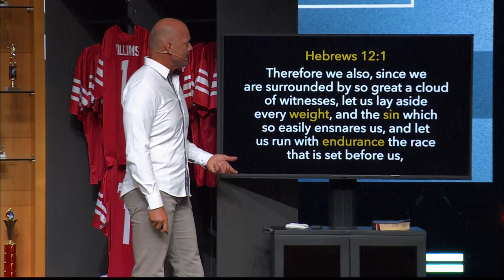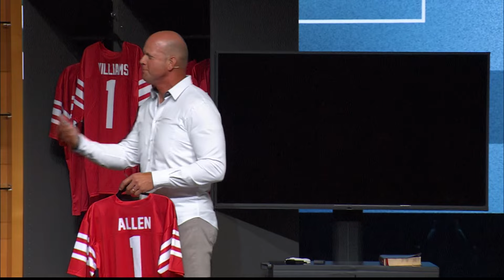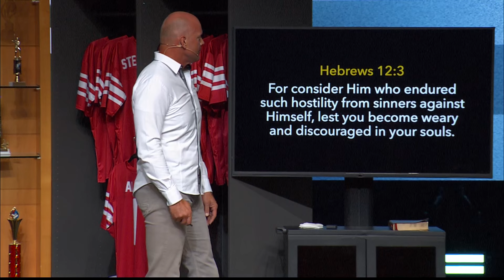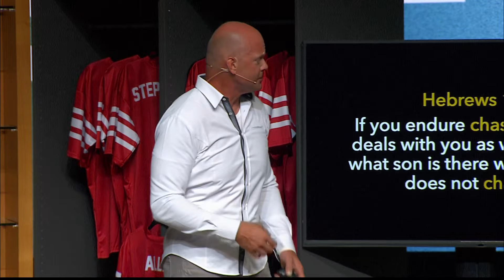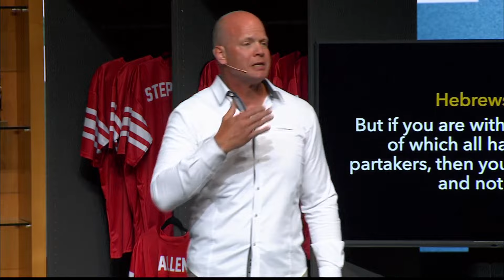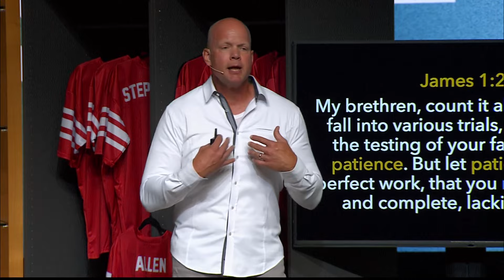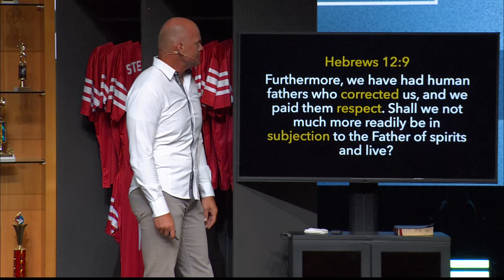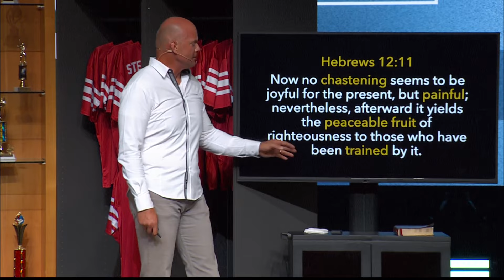The Chastening of the Lord | A Study of Hebrews (Part 20)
Jesus will chasten you until you lay down that weight or sin you refuse to lay down. His chastening is not because He’s against you but rather because He’s for you. He wants you to run your “faith race” with endurance.

The chastening of the Lord is not the same as punishment. It’s a word that means discipline and correction. As God’s children, Jesus took all our punishment for all our sins. As a born-again child of God, He doesn’t punish you for sin but rather disciplines you for it.

The evidence you are truly God’s child is that He convicts you and corrects you for sin. But conviction is different than guilt. Guilt, condemnation, and shame are from the Devil. Conviction and chastening are from God.

How should we respond to the chastening of the Lord?

1. With humility and submission.
2. By trusting God loves me and is for me.

In times of chastening, God wants to empty us of ourselves and fill us up with Him.

The pain is for our gain! The abundant life is the obedient life. The Lord’s chastening is painful, but it leads to a life that is peaceful. Join Pastor Phil Hopper as he shares what Hebrews 12 tells us about the chastening of the Lord.

Do you want to go deeper in your study of the book of Hebrews? Get our FREE Book of Hebrews Study Guide—a comprehensive video series with weekly questions to see and know Jesus better.